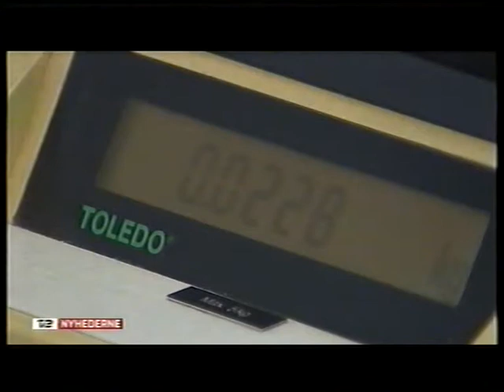Guldpriserne stiger i krisetider